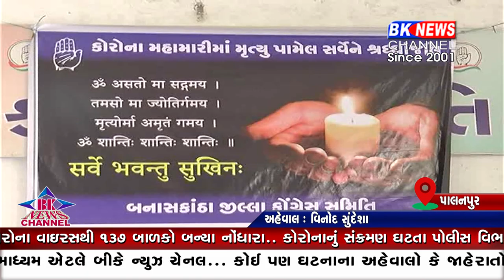કોરોનાથી મૃત્યુ પામેલા મૃતકોના આત્માને સદગતિ મળે તે માટે પાલનપુર ખાતે શ્રદ્ધાંજલી કાર્યકમ યોજ્યો.